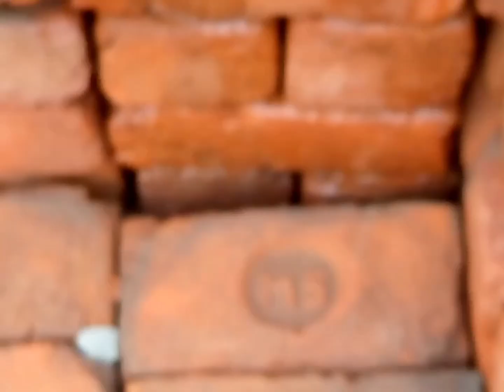mini zoo kia Kam dobara sai starte ho gya // mini zoo kia kam starte Howe// 💕💕@shehrmaindihat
mini zoo kia Kam dobara sai starte ho gya // mini zoo kia kam starte Howe// 💕💕
Turab Ne Dream Animal ki Price Reveal Kr Di😍Kia Ho Skta Hai Akhir🤔
First Cages Ka Kam Start 💕// mini zoo kia Kam start ho gie 🥰🥰💕
My Dream Animal is Coming Soon😍Surprise
New Cages Ka Kam Start 💕

Shehr main Dihat, sourav joshi vlogs, My Dream Animal is Coming Soon😍Surprise, pets vlog, shehr main dihat today vlog, shehr main dihat new video, adopt a pet, animals vidoes, kbooter, hens, monkey, tiger, alephent
New Cags
New Cage Ka Kam Start
Birds Avairy
Ramzan Birds

pets vlog,
New Mini Zoo
New Mini Zoo Ka Map Reveal
kbooter
monkey
animals videos
zebras
 hens
Shehr main Dihat
Panda Ko Jungle Me Azad Kr Dea 🥳

New Mini Zoo Ka Kam Start Alhumdulillah❤️
mini zoo
shehr main dihat new mini zoo
 birds videos
animals videos
birds videos
turab sabtain vlog